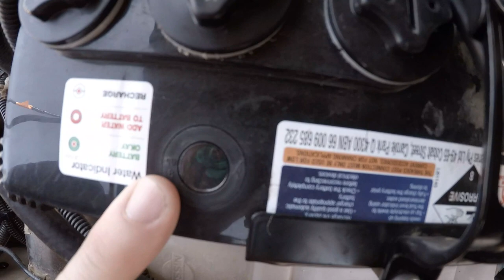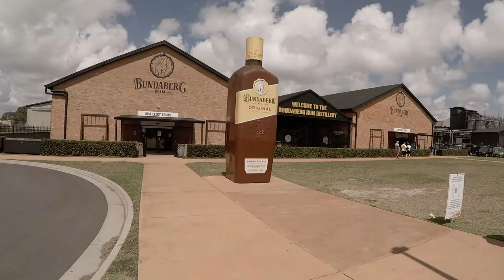Bundaberg part 1. Burrum Coast NP, Kinkuna section. Harvey Bay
In this episode we head up to Bundy to explore the magnificent Burrum Coast National Park. The park has great campsites for campers and tents, but no water, toilets or rubbish so bring everything you need. Its protected from the really rough Pacific Ocean by Fraser Island and the usually claim waters are home to turtles, Dugongs, dolphins, stingrays and heaps of fish species.